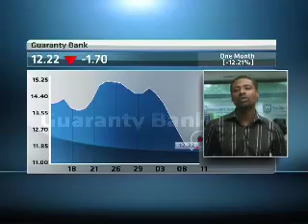12 August - Nigerian Markets - Muyiwa Oni - Stanbic IBTC Bank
ABN's Samantha Loring speaks Muyiwa Oni, Analyst at Stanbic IBTC Bank, looking at: Banks retracing 12-day losing streak; GT Bank trading at historic lows; Banking sector reforms with nationalization of three banks.